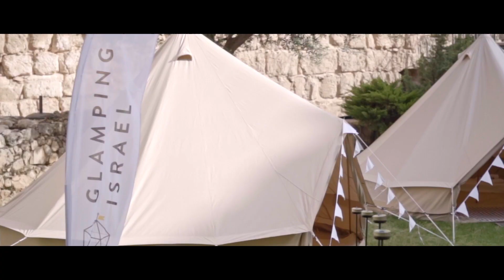יום ירושלים בלתי נשכח במוזיאון מגדל דוד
יום ירושלים הוא יום חג במוזיאון מגדל דוד! בכל שנה אלפי מבקרים מגיעים לחגוג אתנו בסיורים, בהדרכות ובפעילויות למשפחות. השנה החגיגות בוטלו אבל אנחנו לא מהסוג שמוותר בקלות... 😉 אז עשינו תחרות ובחרנו משפחה אחת, ברת מזל במיוחד, שזכתה לחגוג אצלנו את יום ירושלים כמו שאף אחד לא חגג לפניה: גלעד, שירי, מעיין, יותם ואוריה מור ממזכרת בתיה, ששלחו לנו סיפור מרגש במיוחד על ירושלים, זכו ב-24 שעות במגדל דוד, כולו, רק לעצמם, עם שלל הפתעות וחוויות.
תודה רבה לסופרת גלית דהן-קרליבך שעזרה לנו לבחור את הסיפור המנצח מתוך מאות סיפורים שהשתתפו בתחרות ולשותפים שעזרו לנו להגשים את חלומה של משפחת מור:  גלאמפינג ישראל על מתחם הגלמפינג המדהים, קיסר אירועים על הריהוט שהרגיש כמו בבית, מסעדת האקליפטוס ושף משהו בסון על ארוחת ערב מפוארת, אלי וורטמן ויקב בת שלמה על טעימות יין משובח, משק עפאים לחקלאות בת-קיימא על ארוחת בוקר מפנקת, מיוגי - יוגה לכל המשפחה על חווית יוגה חד פעמית וחן ואלון- סיורי אוכל וקופסאות מתנה משוק מחנה יהודה על קופסת הפתעות מהשוק שהשאירה טעם של עוד.
מוזמנים לראות טעימה קטנה מחוויה בלתי נשכחת 🙂
המוזיאון ייפתח מחדש למבקרים ב-17.6 ואנחנו כבר לא יכולים לחכות!
צילום: חנן בר אסולין

Jerusalem Day is the Tower of David's day! Usually there are thousands of visitors to the Museum as we have a full day of activities and guided tours. But this year all large celebrations were cancelled. But we don't give up so easily and as there are still restrictions on how many people can gather together...
We decided to celebrate with one family! We ran a competition asking for special personal stories connected to Jerusalem that were judged by prize winning author Galit Dahan-Carlibach. First prize was an unforgettable 24 hours at the Tower of David in honor of Jerusalem Day. Shiri and Gilad Mor from Maskeret Batya arrived at the Museum with their three children, Maayan, Yotam and Uria and started their adventure with a private guided tour about the history of Jerusalem with Eilat Lieber, the Director of the Museum. Having explored their deluxe glamping tent accomadation by Glamping israel, they were wined by Elie Wurtman Bat Shlomo Vineyards - כרמי בת שלמה and dined by chef Moshe Basson Eucalyptus Restaurant - מסעדת האקליפטוס. The family then enjoyed a VIP viewing of the Night Spectacular, a night tour of the Kishle excavations and King Herod's palace. They woke bright and early for a memorable yoga lesson on the top of one of the towers with מיוגי Meyogi - יוגה לכל המשפחה and enjoyed breakfast from משק עפאים לחקלאות בת-קיימא (Ofaimme Farm). Despite the heat they had fun exploring the citadel with our museum family activities and left with a box of tastes from the city with a Box of Jerusalem by חן ואלון- סיורי אוכל וקופסאות מתנה משוק מחנה יהודה.
Take a look and see what happened!
The Museum will reopen on June 17 and we can't wait to see you!
Film: Hanan Bar Assouline